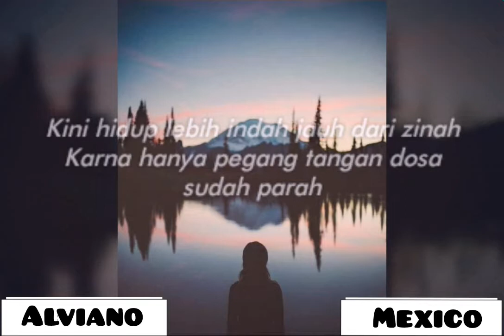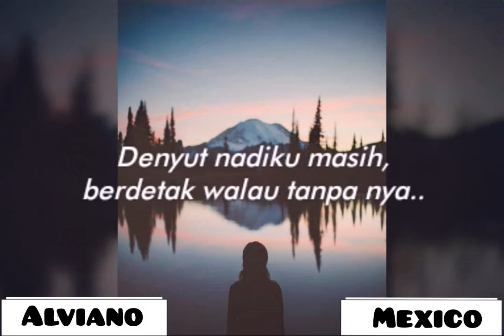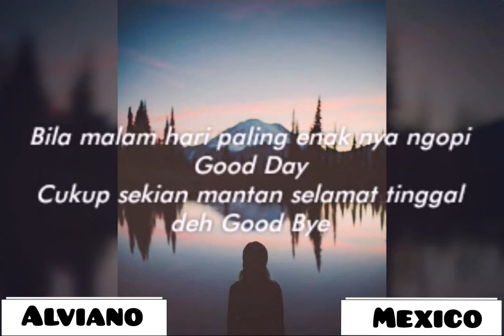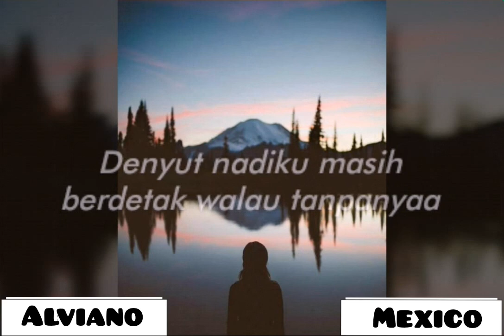Blackthink Vol.Rap - ( Kamu Bukan Jantung ) [ Official Lyric Video ]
( Kamu Bukan Jantung)

Chorus :
Tanpa mu aku mampu,
Bernafas dengan hidung ku..
Melangkah dengan kaki ku..
Tanpa mu aku bisa,
Menatap indah dunia..
Denyut nadi ku masih,
Berdetak walau tanpa nya..
Thanks.
Follow my akun IG
@sigitalv ( Alviano)
@fahmibudiirawan ( Mexico )